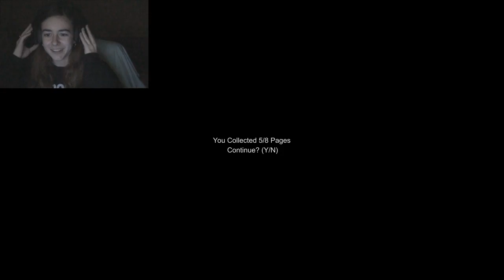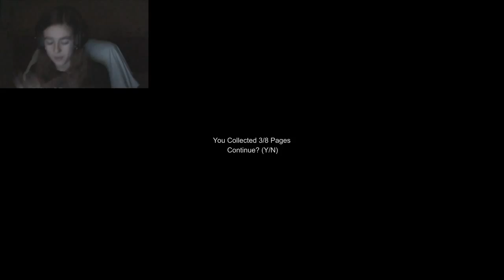Slender à l'ancienne en FACE COMMENTARY !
Salut à tous et à toutes ! On se retrouve pour un petit Slender à l'ancienne weeeeeesh :P Et en plus en face commentary ;D